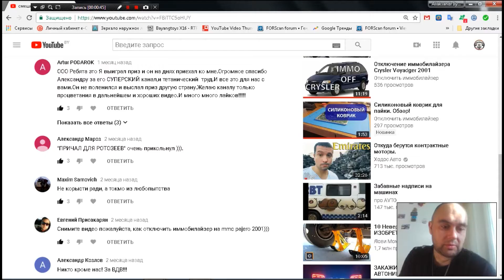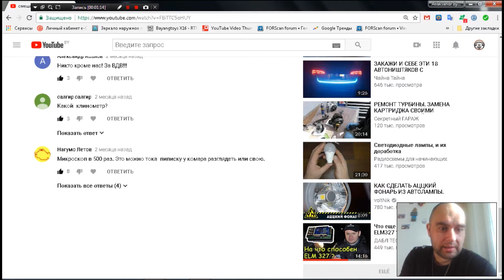Розыгрыш электронного микроскопа. Выявление победителя.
Итак, Вы наверное уже забыли???
А у нас ведь микроскоп разыгрывался электронный )

Как с нами связаться:
телефон:

Наш перечень услуг:

Дистанционное отключение иммобилайзера:

1. Продажа прошивок без иммобилайзера
2. Дистанционное отключение иммобилайзера из Вашей прошивки
3. Дистанционное отключение иммобилайзера из Вашей микросхемы (если у Вас  нет чем прошивку считать и записать но паять Вы умеете)
4. Отключение иммобилайзера в Вашем блоке управления (если Вы не умеете ни паять, ни вычитывать прошивки, но можете снять блок управления с машины и можете его отправить к нам почтой либо через маршрутку, либо иным методом)
5. Продажа блоков управления с уже отключенными иммобилайзерами
6. Замена Вашего блока управления на наш блок управления, с уже отключенным иммобилайзером
7. Продажа эмуляторов иммобилайзера (иногда кроме эмулятора еще необходимо вносить изменения в прошивку блока управления)

Дистанционная помощь в замене блоков управления и привязке ключей:
1. Подготовка блока управления бывшего в употреблении для привязки (обнуление)
2. Дистанционная вычитка пин кода (PIN code)  иммобилайзера по VIN номеру Вашего автомобиля
3. Дистанционная вычитка пин кода (PIN code) из прошивки Вашего блока управления
4. Консультации по привязке ключей.
5. Консультации обучение по привязке центрального замка и брелоков сигнализации
6. Дистанционное обучение по вскрытию закрытого автомобиля, при утере ключей или севшей батарейке в ключе
7. Дистанционное обучение по вскрытию автомобиля, при севшем аккумуляторе автомобиля.

1. Дистанционное отключение ЕГР
2. Дистанционное отключение катализатора
3. Дистанционное отключение сажевого фильтра (FAP)
4. Дистанционное отключение AdBlue
5. Продажа эмуляторов катализатора, сажевого фильтра и adBlue
6. Продажа готовых прошивок для Вашего авто с увеличенной мощностью.
7. Разработка прошивок увеличения мощности для Вашего авто.